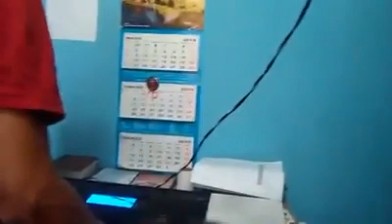Ministerios de Alabanza, Fuertes y Valientes " Ashaninka"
Desde, VRAE, Anaro, Cusco Perú